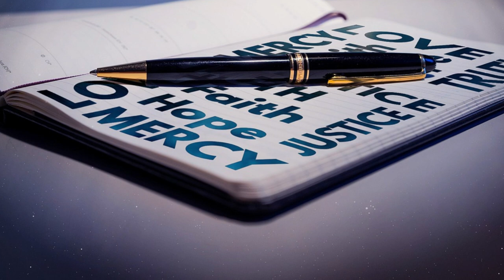Le parole della misericordia - Sangue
La parola di questa puntata di “Le parole della Misericordia” è “Sangue”, a cura del cardinale Angelo De Donatis.